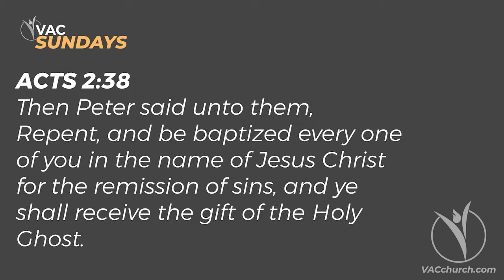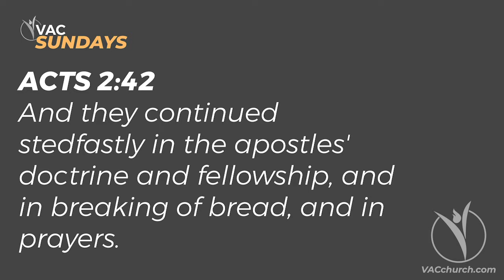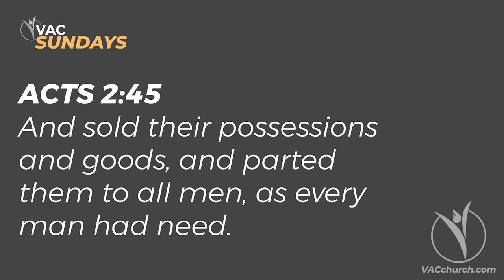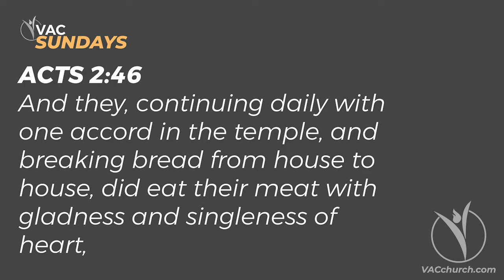RECEIVING MY PROMISE // Pastor David W. Smith, Jr.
Victory Apostolic Church // Winnsboro, LA // Victory Apostolic Church // Winnsboro, LA // Pastor David W. Smith, Jr. // Sunday, July 18, 2021 // VACchurch.com // ⬇️⬇️